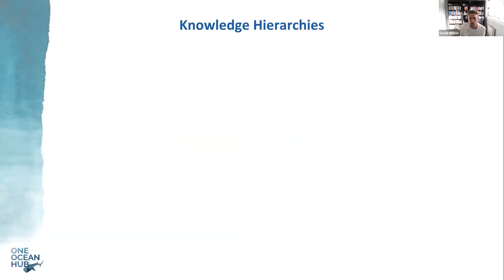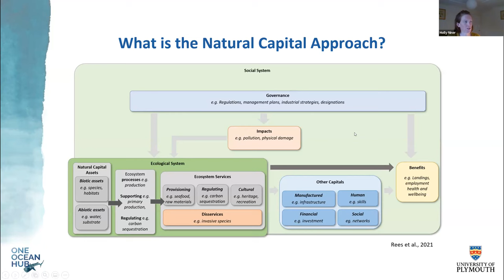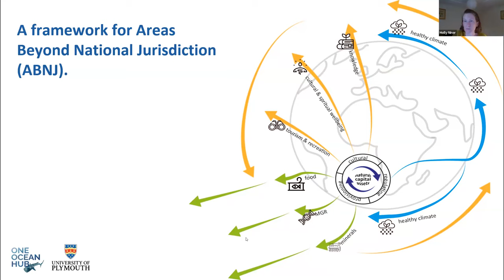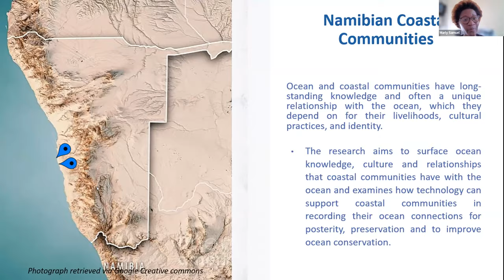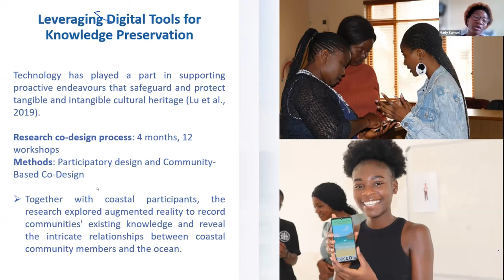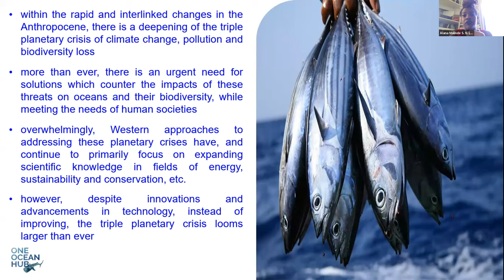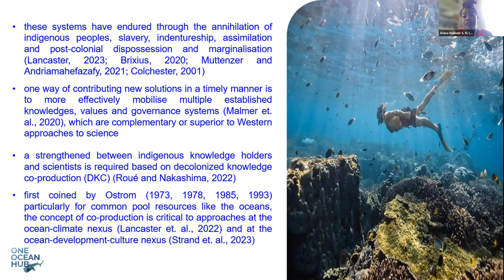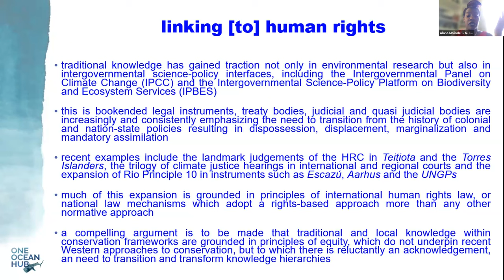Transitioning from past, through the present to potential futures in ocean biodiversity governance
Knowledge hierarchies refer to the systematic ordering, ranking, and valuation of knowledge and its production according to their perceived authority, legitimacy, or status. Knowledge hierarchies have become embedded and continue to be reinforced across marine biodiversity governance and associated research. Knowledge and associated processes of production are steeped within histories of colonisation and the parallel development(s) of environmental marine (social) sciences and Western-dominated conservationism. As researchers address modern ocean biodiversity and conservation challenges, researchers must not only be aware of the history of knowledge extraction, imposition, and assumption within their fields, they must also actively work to continuously acknowledge and address these in their work. Yet, even within research that recognises the need to implement paradigm shifts and transformations, knowledge hierarchies have proven to be multi-layered and perpetuating, even within the context of conscious attempts to address hierarchies through such methods as the integration or ‘bringing together’ of diverse knowledge systems. Researchers from a diversity of disciplines are interrogating the challenges and commitments required to address imbalances created by knowledge hierarchies, even within the construct that favours the status quo.

The Panel will reflect on research undertaken as part of the One Ocean Hub and will interrogate three questions, utilising a combination of case studies and experience in their diverse disciplines:

Why are knowledge hierarchies an issue?
How have knowledge hierarchies arisen with respect to marine biodiversity governance and how are they perpetuated?
How does our research respond (or engage with) to their presence/the issue of knowledge hierarchies?
PANELISTS
Dr David Wilson, One Ocean Hub and University of Strathclyde, UK (chair).

Dr Alana Lancaster, One Ocean Hub and University of the West Indies, Barbados.

Dr Holy Niner, One Ocean Hub and University of Plymouth, UK.

Marly Muudeni Samuel, One Ocean Hub and Glasgow School of Art, UK.